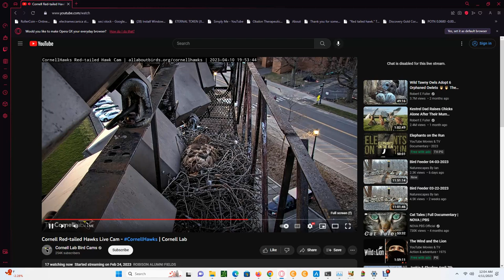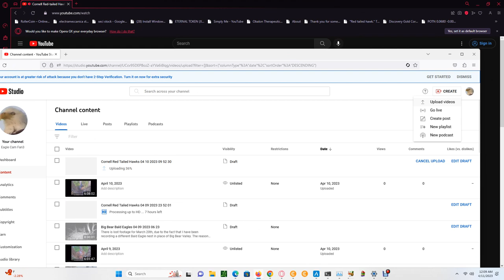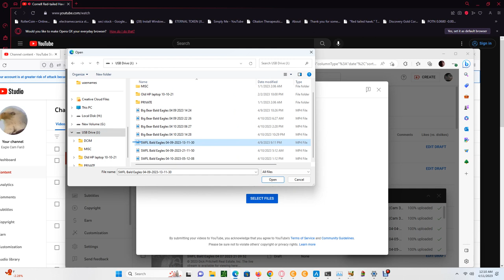Cornell Red Tailed Hawks 04/11/2023 00:04